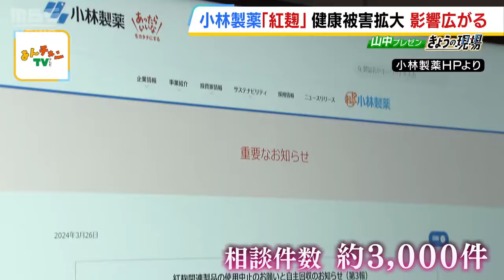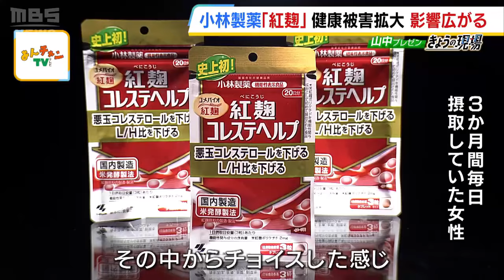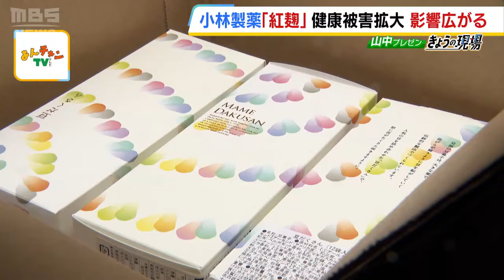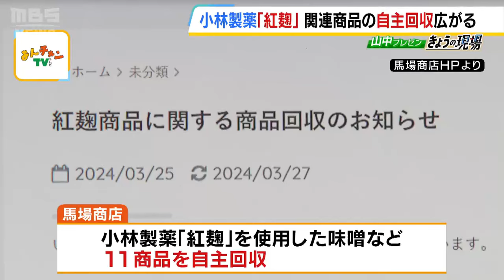自主回収で『紅麹を使っていない看板商品に余波』という関連会社も…「大打撃」「電話鳴りっぱなし」日に日に影響拡大【小林製薬の紅麹問題】（2024年3月27日）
小林製薬の紅麹が使われているということで自主回収が進む商品。その数が日に日に増えていて、３月２７日時点で３４社６０商品（厚生労働省に届け出された食品）にまで広がっています。

　３月２６日、厚生労働省は、小林製薬の紅麹を含むサプリメントを摂取して死亡した人が、新たに１人確認されたと発表しました。死者は２人となり、どちらも「紅麹コレステヘルプ」を摂取していたということです。死亡との因果関係はわかっていません。

　公表当初、腎臓機能の悪化により入院が確認されたのは６人でしたが、その後の情報で、入院した人は１０６人に上り、専用の窓口に寄せられた相談件数は約３０００件に上るということです。

　日ごとに増える健康被害に関する報告。サプリメントを３か月間、毎日摂取していたという女性に話を聞きました。

　（女性）「健康診断でＬＤＬコレステロール値が高くて、ネットで調べていろんな会社のサプリが出てきたので、その中からチョイスした感じです。健康になりたいなと思って飲んだサプリで、身体に逆に害をなすっていうのがびっくりして」

　いまのところ体調に問題はないといいますが…。

　（女性）「相談センター開設しますという日から電話をかけていますが、本当に全然つながらなくて。亡くなった方もいらっしゃるということで、ただただ不安というか…」

　さらに小林製薬は紅麹を原材料としてほかの企業にも提供しているため、影響は自社製品に留まりません。名古屋市にある「豆福」は、小林製薬の紅麹を使っている豆菓子１３商品の自主回収を決めました。

　（豆福　福谷勝史社長）「（問い合わせの）電話は鳴りっぱなしですし、メールもどんどん数えきれない状況です」

　製薬会社「山本漢方製薬」では、ダイエットサプリ「内脂ブロッカー」の原料の一部に小林製薬の紅麹が含まれていることがわかり出荷を停止。自主回収を始めました。

　（山本漢方製薬　吉田正敏顧問）「当然良いと思って使った商材（紅麹）で、こういうことが起きたのは驚いています」

　小林製薬から直接の連絡はなく、取引先からの問い合わせで事態を把握したといいます。今のところ購入者からの健康被害は確認されていないということですが、紅麹を使っていない自社の看板商品・青汁にも思わぬ余波が…。消費者からの問い合わせは１００件以上に上り対応に追われているといいます。

　（山本漢方製薬　吉田正敏顧問）「青汁飲んでいるんですけど大丈夫なの？と電話がかかってきました」

　岡山県の味噌メーカー「馬場商店」も、小林製薬の紅麹原料を使用した味噌など１１商品を自主回収。損失は１０００万円以上になるといいます。

　（馬場商店　馬場敏彰社長）「大打撃ですよ。おいしくて体に優しいものを皆さんに食べていただきたいとやってるのに、それが逆に悪いことになって。もっと早い対応をするべきだったと思うし、正直に情報を出してほしい」

　実は小林製薬が自主回収を発表したのは最初の被害申告から２か月以上たってからでした。政府からは今回の対応について…。

　（林芳正官房長官　３月２６日）「健康被害の発生を把握してから、保健所や厚生労働省への報告や、事案の公表までに２か月あまりの時間を要したことは誠に遺憾であります」

　健康に良いとうたう機能性表示食品で起きた健康被害。行政への報告など決まりはないのでしょうか？企業などに対して機能性表示食品の届出支援を行う会社の専門家に話を聞きました。

　（薬事法マーケティング事務所・代表取締役　渡邉憲和さん）「現行の制度で言いますと、機能性食品で健康被害が起きた場合には、すみやかに報告すること、としかなっていない。何日以内に報告しないといけないというルールはないので、企業としてもちょっと慎重にやろうと（報告が）遅れても罰則もない。その辺がもう少しルールがきっちりしていれば、企業としてももう少し早く報告したというのはあるのではないか。これからの課題が浮き彫りになった」

　大阪市は３月２７日、小林製薬に対して「紅麹コレステヘルプ」など３商品、計約１００万個に食品衛生法に基づく回収命令を出しました。

　今回の問題、被害や影響はどこまで広がるのでしょうか。